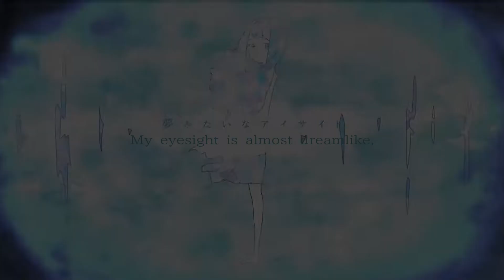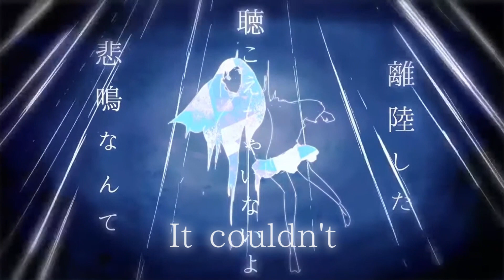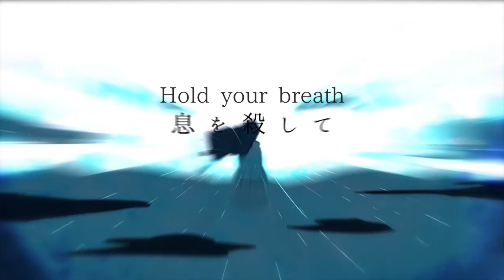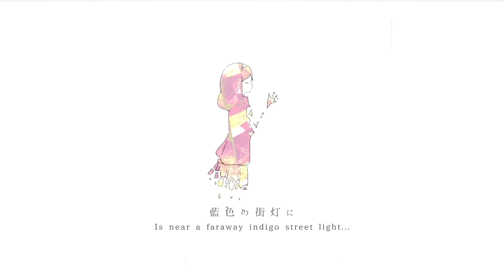Atmosphere - Harumaki Gohan ft. Hatsune Miku (English Subtitles)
i live
i noticed that it felt like harugo put less effort into the text as the mv went on which is honestly incredibly real of him
- please support the original artists!! -
harumaki gohan's twitter - h ttps://
translation by jamesleepwalk
request songs here! h ttps://forms.gle/9NfzV7jmJtXacrAj9